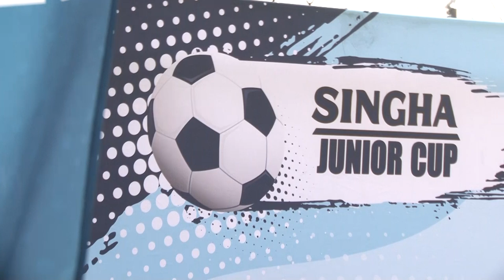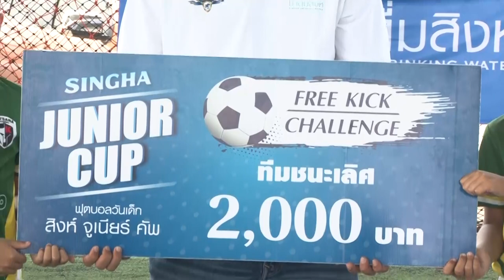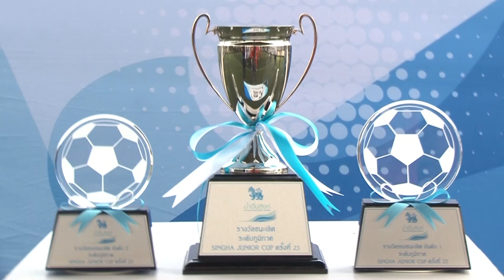ภาพข่าวการแข่งขันสิงห์จูเนียร์คัพ ครั้งที่ 23 สนามที่ 8 รุ่นไม่เกิน 12 ปี วันที่ 13 ธันวาคม 2563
โค้ชทีมโรงเรียนเซนต์คาเบรียล
แชมป์การแข่งขันสิงห์จูเนียร์คัพ ครั้งที่ 23 สนามที่ 8 รุ่นไม่เกิน 12 ปี